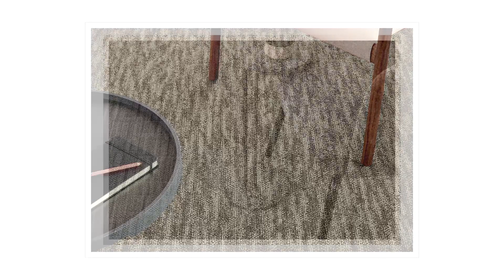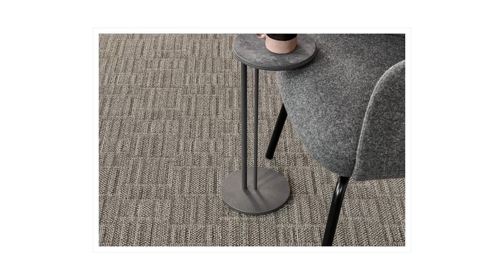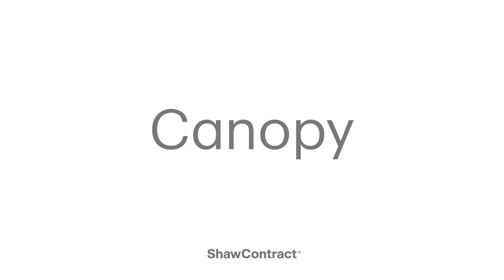Canopy Behind The Design